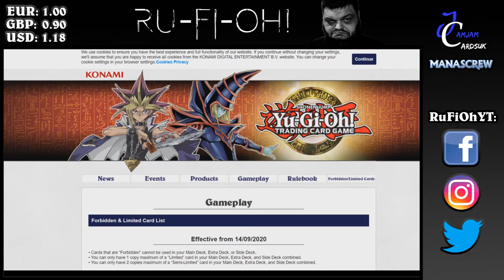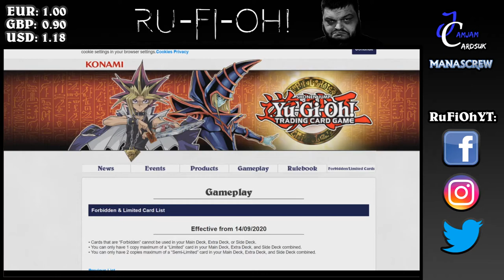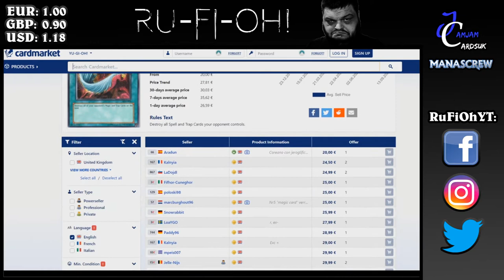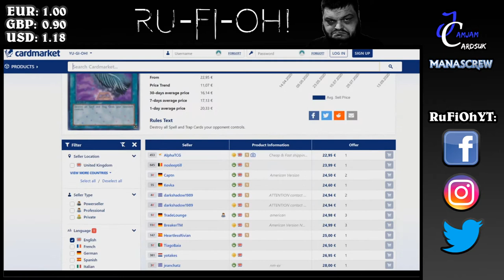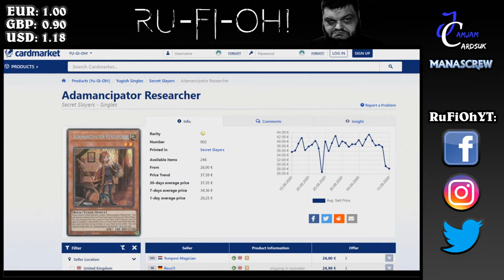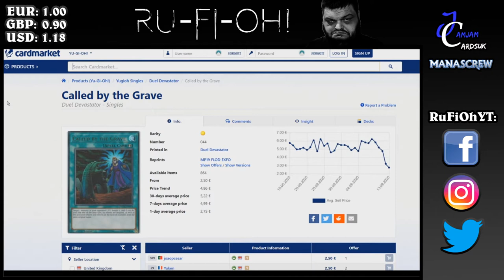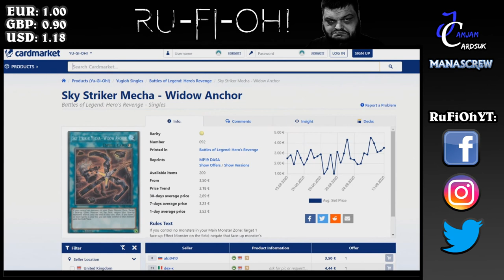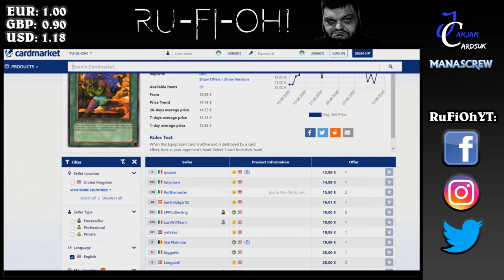Yu-Gi-Oh! TCG - UK/Euro Market Watch - Post Banlist Mayhem Causing Waves! - September 14th 2020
We're taking a look at the absolute mayhem being caused by the fallout from the new September Limited and Forbidden List, causing waves across the Euro Market.

With all the insane changes, we're seeing prices go all over the place - Harpies Feather Duster, Rusty Bardiche, Smoke Grenade, and so many more are going wild.

This content is sponsored by my buddies over at JamJamCardsUK - who have also given me a sweet discount link for you Ru-Fi-Oh! lovers (or haters, I don't mind either way) - check it out here for a cheeky discount on your order